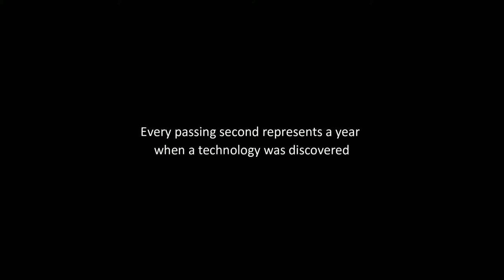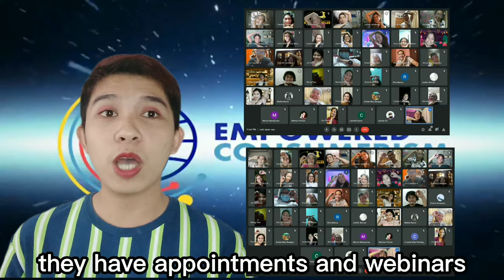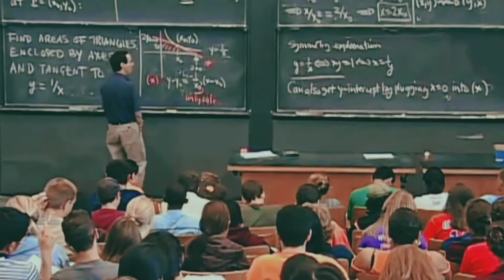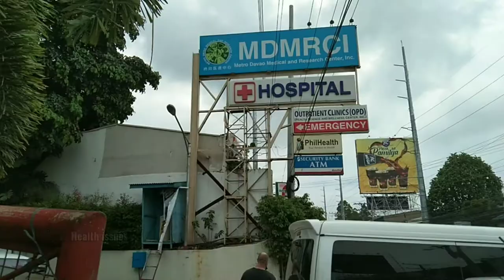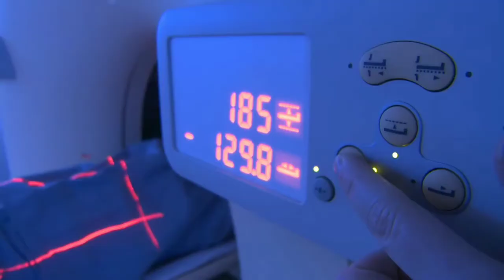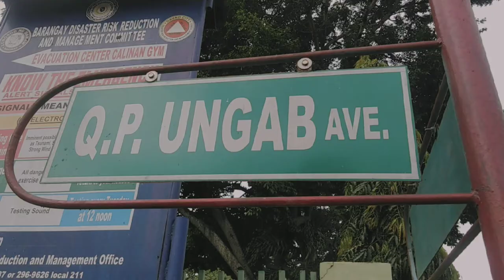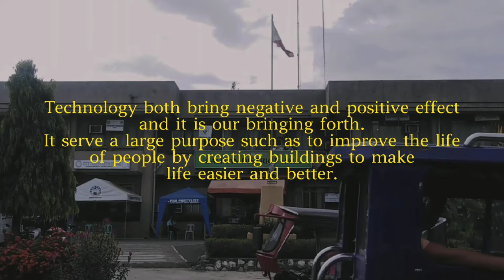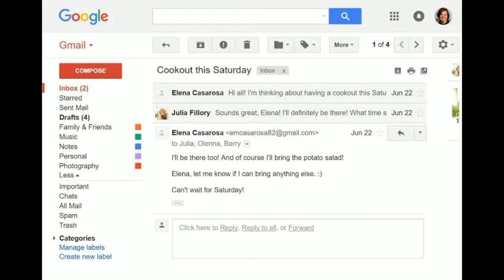GE5 - SCIENCE AND TECHNOLOGY VLOG / GROUP 7 (Final Project)